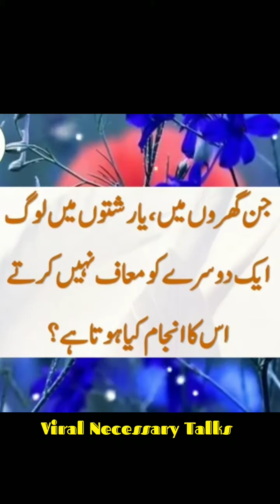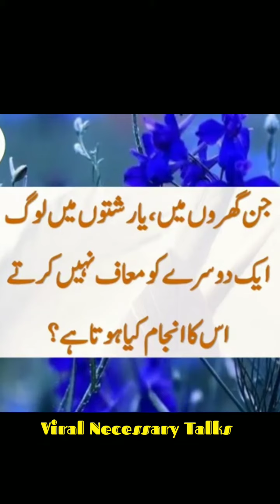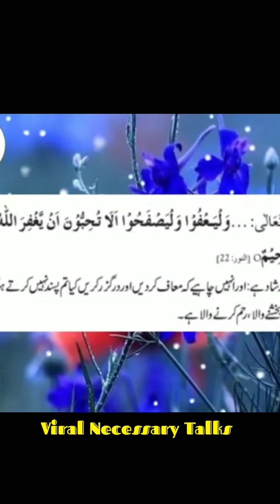Maaf na krdeny wali Adat se kia hota h||معاف کر دینا الله کی صفت ہے